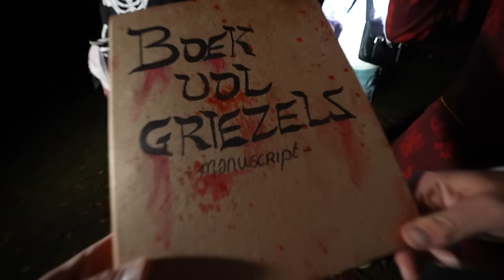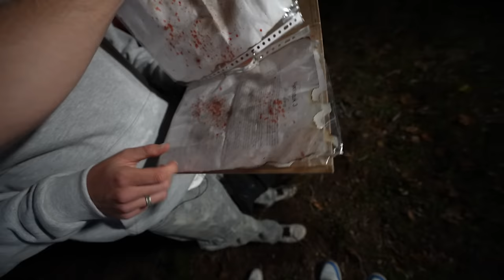ESCAPE ROOM IN HET BOS! HALLOWEEN SPOOKTOCHT!